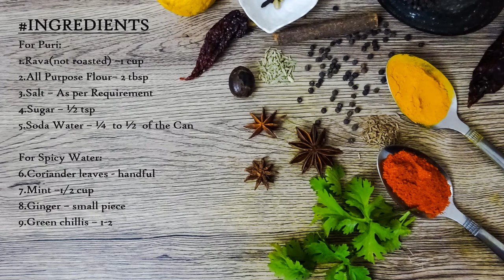How to make a Quick and Easy Street Style Pani Puri,Golgappa,Puchka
No. of persons to be served – 3-4
1.Rava(not roasted) –1 cup
2.All Purpose Flour– 2 tbsp
3.Salt – As per Requirement
4.Sugar – ½ tsp
5.Soda Water – ¼  to ½  of the Can
Spicy Water
6.Coriander leaves - handful
7.Mint –1/2 cup
8.Ginger – small piece
9.Green chillis – 1-2
10.Black Salt(sendha namak) – As per taste
11.Roasted Cumin powder – 1/2tsp
12.Tamarind Sauce – As per taste
Tamarind Sauce
13.Tamarind
14.Red chilli powder– 1 tsp
15.Roasted Cumin Powder – ½ tsp
16.Black Salt(sendha namak) – As per taste
17.Hot Water –to soak

Note:
1.You can always increase the spice level as per your taste preferences.

Happy Experimentation!